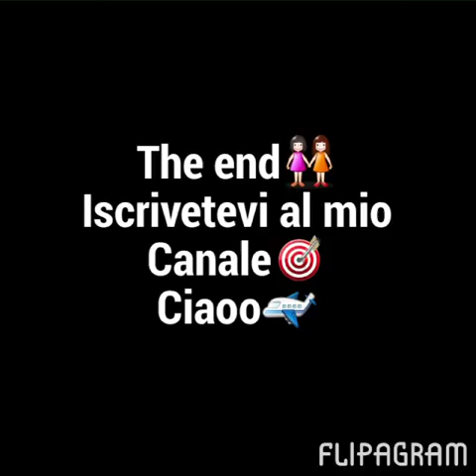Video Selena Gomes Photo🍦